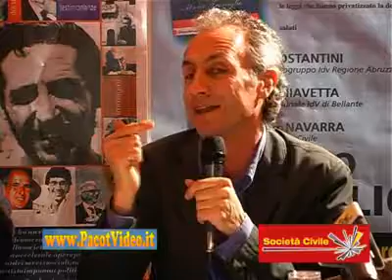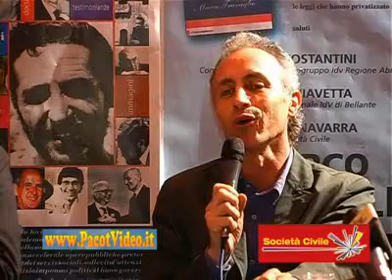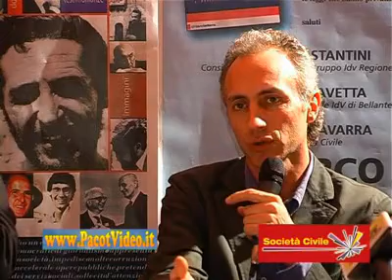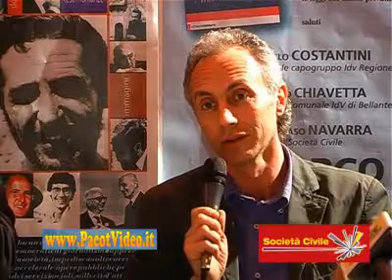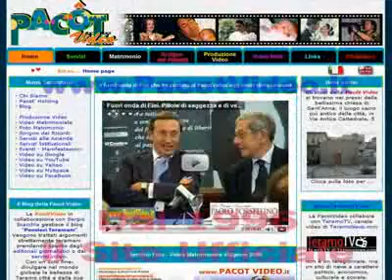231 - Travaglio a Bellante (Teramo) - 7° Parte - 2010-04-21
Il 21 aprile 2010 alle ore 21 a Bellante (Teramo) Società Civile presenta il libro di Marco Travaglio "Ad personam. 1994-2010. Così destra e sinistra hanno privatizzato la democrazia".
Non solo 'anti-berlusconismo' per il giornalista 'da bestseller', che in questo libro sposta il suo focus anche sulla sinistra italiana, con risultati spesso sorprendenti.
Di sicuro, un libro che farà discutere.
Corrompere giudici e testimoni, falsificare bilanci, frodare il fisco.
E non essere processati.
Sedici anni di leggi prêt-à-porter (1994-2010) ad personam, ma anche ad personas, ad aziendam, ad mafiam e ad castam per pochi potenti illustri.
Dai decreti Conso e Biondi dopo Tangentopoli alla Bicamerale (Il piano di rinascita democratica? Me lo stanno copiando con la bozza Boato, esultava Licio Gelli).
Per continuare con le leggi sul falso in bilancio, le rogatorie, le intercettazioni, con le norme pro Sofri e DellUtri, pro Sismi e Telecom, e con i condoni fiscali ed edilizi, con lindulto del centrosinistra, con i lodi Schifani e Alfano, gli illegittimi impedimenti e il processo breve che fulmina gli scandali Mills, Cirio, Parmalat, Fiorani, Unipol, Calciopoli e le truffe della clinica Santa Rita.
Tutti salvi.
Sedici anni per tornare a Tangentopoli e a Mafiopoli, cancellando Mani pulite e la Primavera di Palermo, e beatificando Craxi, corrotto e latitante.